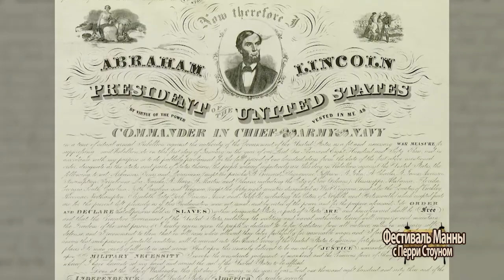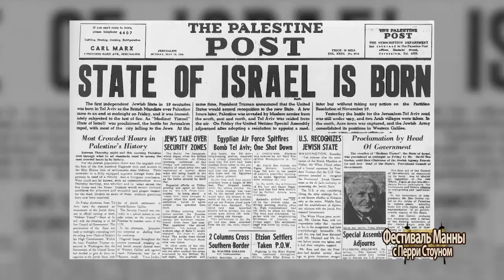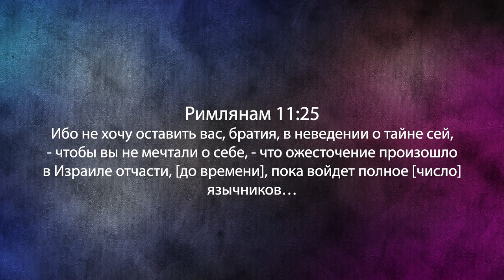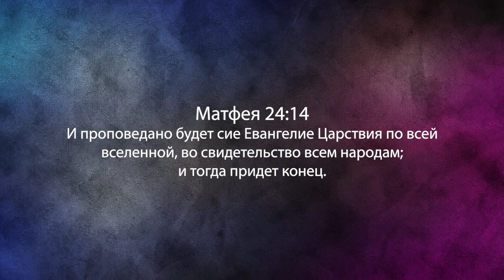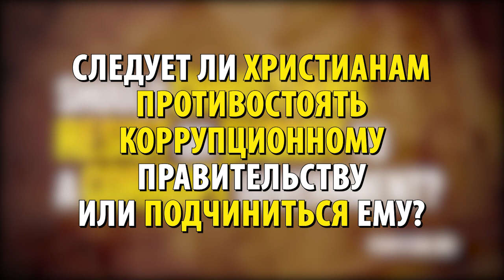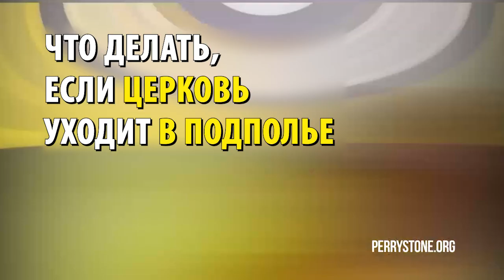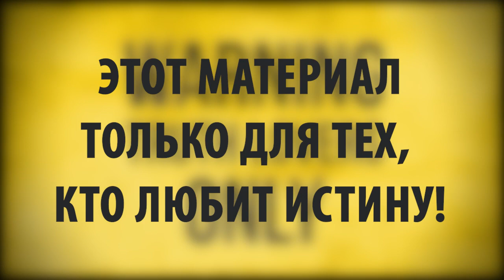ИСТЕКАЕТ ЛИ СРОК ЗАДАНИЯ, КОТОРОЕ БОГ ДАЛ АМЕРИКЕ? «Фестиваль Манны» (1084)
Тема новой проповеди пастора Перри Стоуна называется «Подходит ли к концу срок задания, которое Бог дал Америке?».

Согласно Священному Писанию это «полнота язычников». Согласно Библии полнота язычников закончится, и тогда Всевышний приступит к спасению евреев. Он снова обратит внимание на народ завета Авраама. Всевышний приведёт их к полному познанию Господа и Спасителя Иисуса Христа.